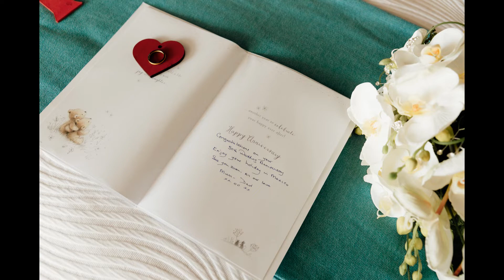El Dorado Palafitos Wedding Lachlan & Sharon Highlight Video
We would love to tell the story that will live in your memories long after your day is over. The kind of story that tells exactly who you are when you are together. The kind of story that makes you smile!